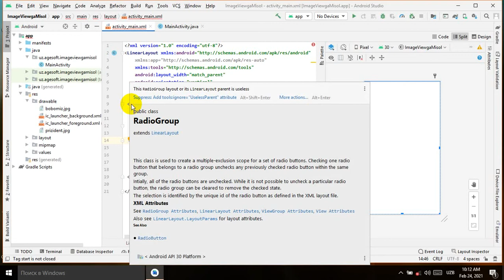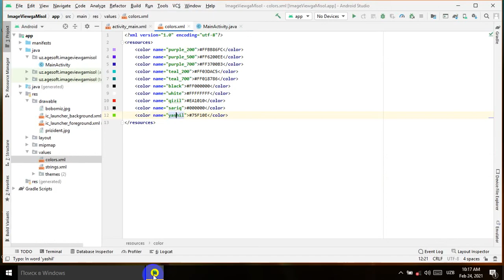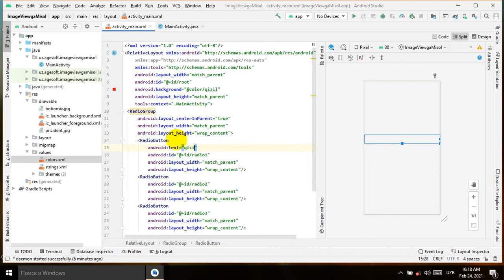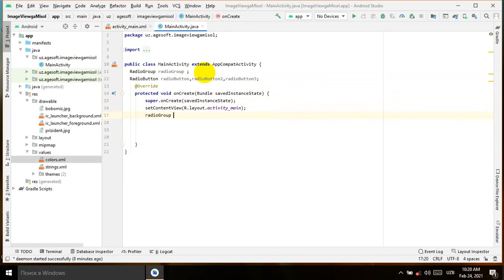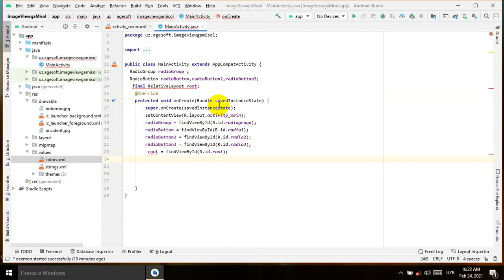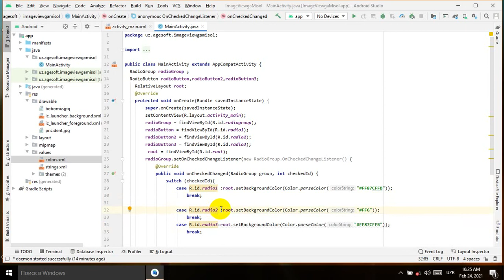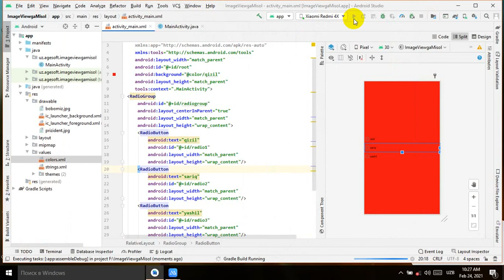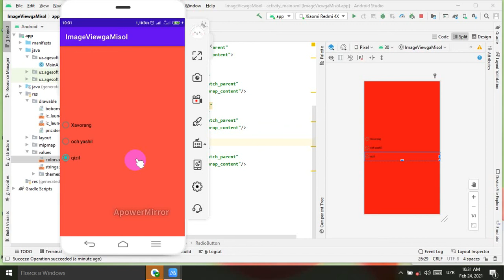RadioGroup va RadioButton haqida Android studioda